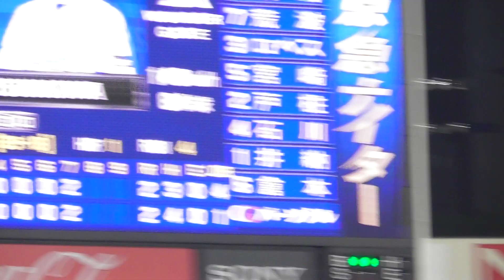2017年5月19日 横浜DeNA － 巨人 石川選手 逆転タイムリーヒット 【Yokohama db専用動画複製・転用禁止】